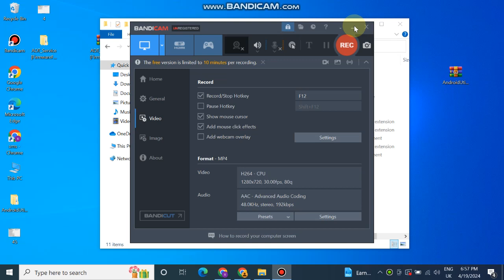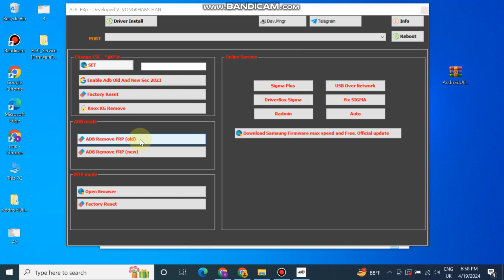All Samsung FRP Bypass One Click New Tool 2024 . Samsung Frp Unisoc Bypass .Samsung Frp Bypass Tool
🌟🌟All Samsung FRP Bypass One Click New Tool 2024 *#0*# ADB Method Fail done 💯✅🌟🌟

samsung 2024 frp bypass all android without test point
Related Quaries:
Samsung FRP Bypass Enable Adb Failed Fix, Samsung FRP
Bypass Without test point
Samsung FRP Bypass *#0*# Code Not Working

FREE :- 2024 SAMSUNG FRP Bypass Android 13 (100% DONE) No *#0*# | No Need Unlock Tool
New update is Available 3.4.0.0
TFT Unlock Tools-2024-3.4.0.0 Auto Update
Samsung
Samsung Qualcomm Update Models New BIT

[EDL] Erase FRP
Samsung Galaxy S21 5G Plus

More Your Queries:-👇

samsung frp bypass new security
samsung talkback note working fixed